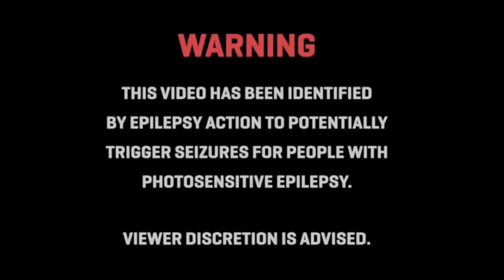CMVII: Community Montage by Baker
Absolutely amazing console edit from our oldest and dearest member Baker, Effects were amazing and just the whole put together was perfect.

SONG: Suicide Silence - "Bludgeoned to Death (Mantis Remix)"

AbstractiveFilms now has a CoD4 Server, come play with us sometime!
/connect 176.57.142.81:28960